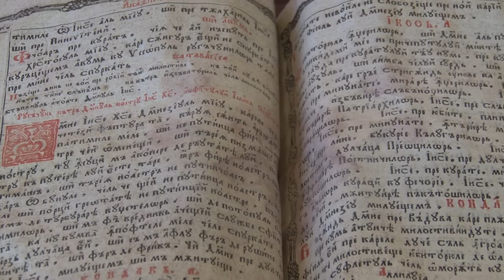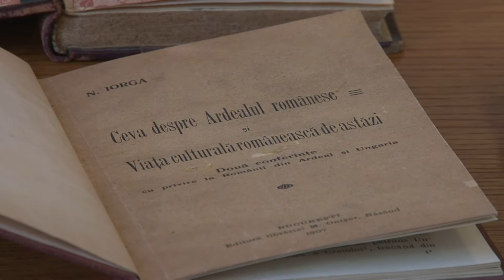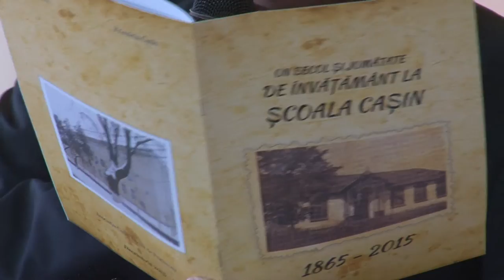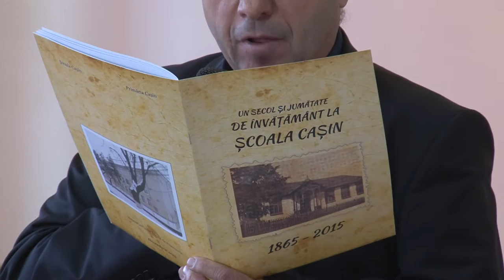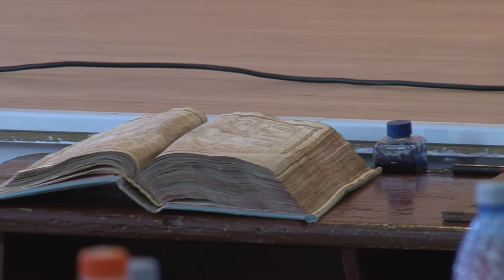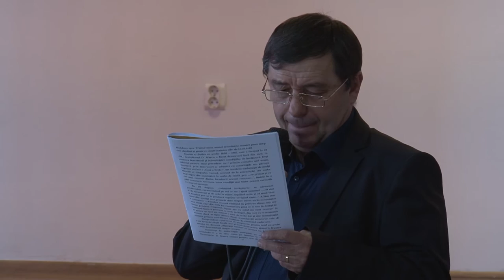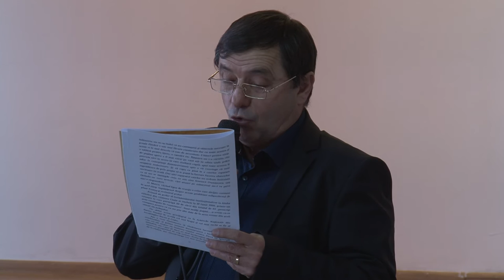150 de ani de scoala LA CASIN EVENIMENT CULTURAL Filmare Exclusiv TV partea 1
150 de ani de scoala LA CASIN EVENIMENT CULTURAL Filmare Exclusiv TV partea 1

Cu stima,
echipa Exclusiv

Vizionare placuta !